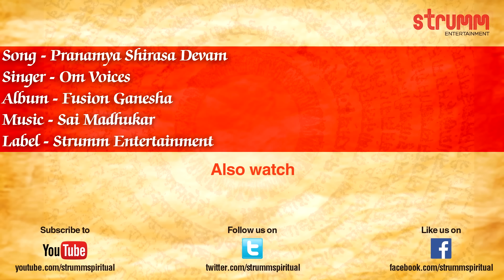Pranamya Shirasa Devam I Om Voices I Ganesh Shloka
This is a beautiful fusion between traditional melody and western instruments. This Shloka is also called the Sankat Nashak Ganapati stotra and it is believed that reciting it helps remove obstacles from one’s path. This shloka has been performed by a new, all-girl devotional music band called Om Voices.

Singer – Om Voices
Album – Fusion Ganesha

Lyrics:
Pranamya Shirasa Devam Gauri-Putram Vinayakam |
Bhaktavasam Smarennityam Ayuh-Kamartha-Siddhaye || 1 ||
Prathamam Vakra-Tundan Cha Eka-Dantam Dvitiyakam |
Tritiyam Krishna-Pingaksham Gaja-Vaktram Chaturthakam || 2 ||
Lambodaram Panchaman Cha Shashtham Vikatameva Cha
Saptamam Vighna-Rajendram Dhumra-Varnam Tathashtamam || 3 ||
Navamam Bhala-Chandran Cha Dashamam Tu Vinayakam Ekadashamam Gana-Patim Dvadashan Tu Gajananam || 4 ||
Dvadashaitani Namani Trisandhyam Yah Pathen_Narah |
Na Cha Vighna-Bhayam Tasya Sarva-Siddhi-Karah Prabho || 5 ||
Vidyarthi Labhate Vidyam Dhanarthi Labhate Dhanam
Putrarthi Labhate Putran Moksharthi Labhate Gatim || 6 ||
Japedganapati-Stotram Shadbhirmasaih Phalam Labhet Samvatsarena Siddhim Cha Labhate Natra Samshayah || 7 ||
 Ashtebhyo Brahmanebhyashcha Likhitva Yah Samarpayet
Tasya Vidya Bhavetsarva Ganeshasya Prasadatah || 8 ||

To set this song as your callertune:
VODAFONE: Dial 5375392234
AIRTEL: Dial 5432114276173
IDEA: sms DT5392234 to 55456
AIRCEL: sms DT2319927 to 53000
BSNL North & West: sms BT 2319927 to 56700
BSNL South & East: sms BT 5392234 to 56700
MTS: sms CT87872292 to 55777
UNINOR: sms CT0826407 to 52211
TATA DOCOMO: sms SET5392234 to 543211
VIRGIN MOBILE: sms DT5392234 to 58475

Dial 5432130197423 for Pranamya Shirasa Devam by Om Voices